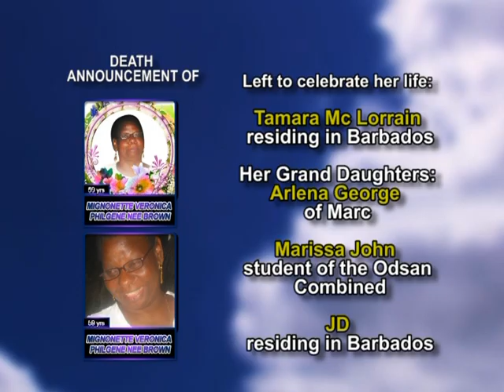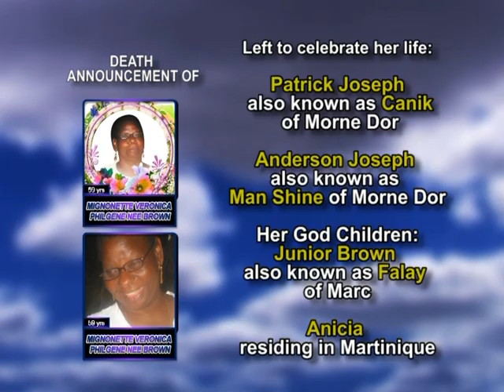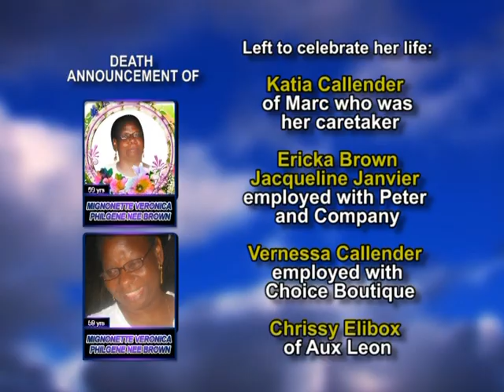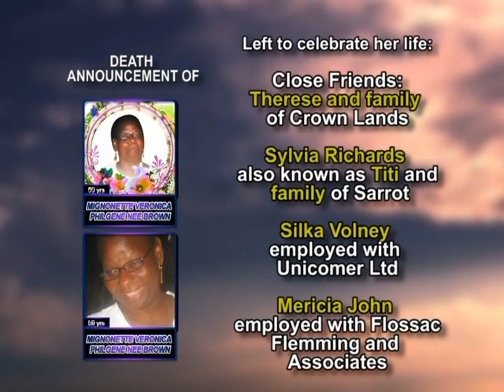Mignonette Veronica Philogene nee Brown LONG